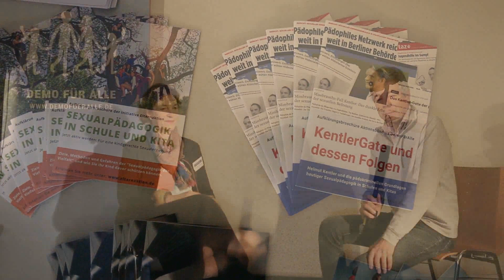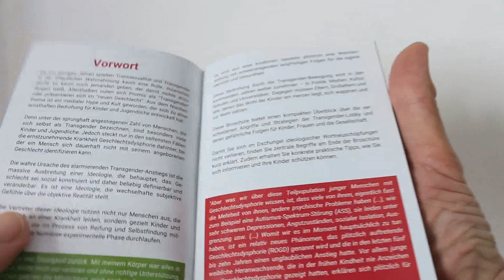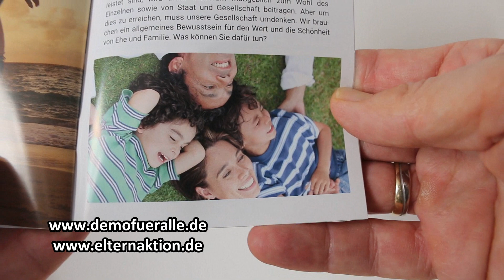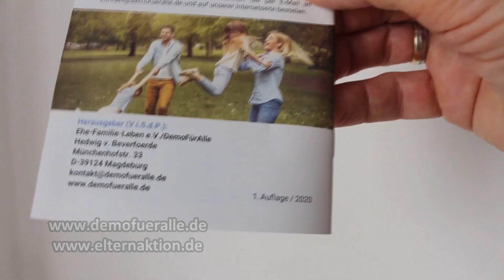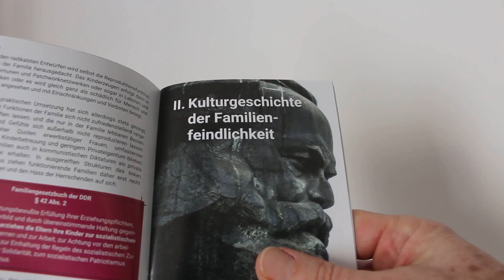Vorhaben Familienpolitik | Pläne der Ampelkoalition | Interview mit Hedwig von Beverfoerde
Die neue Bundesregierung aus SPD, FDP und Grünen plant für Deutschland nichts weniger als eine radikale Umgestaltung der Familienpolitik. Hedwig von Beverfoerde von der Initiative Demo für alle fasst die wichtigsten neuen Gesetzesvorhaben zusammen.